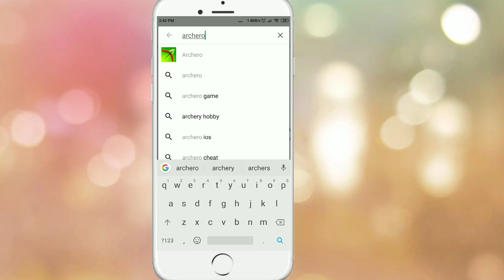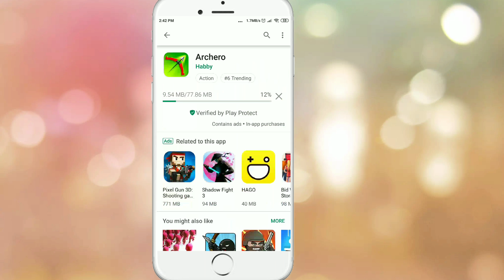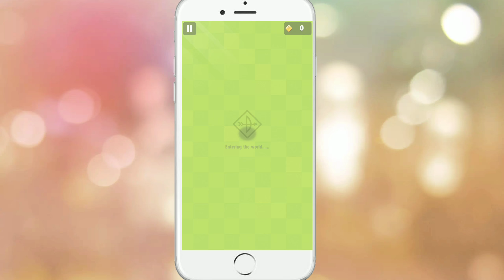Best Games of This Week | EPISODE 2.| # Gaming IN HINDI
Link of :
THIS GAME
ARCHERO